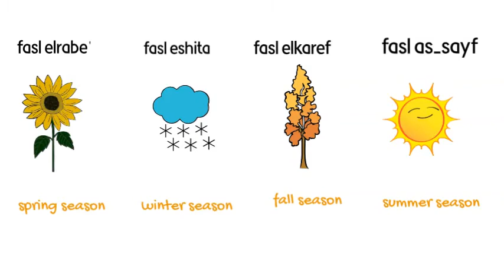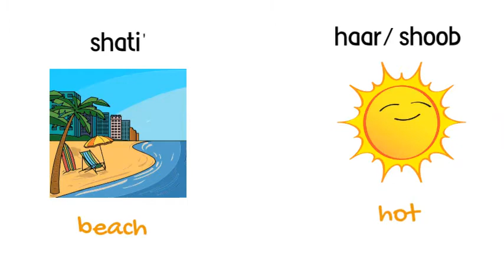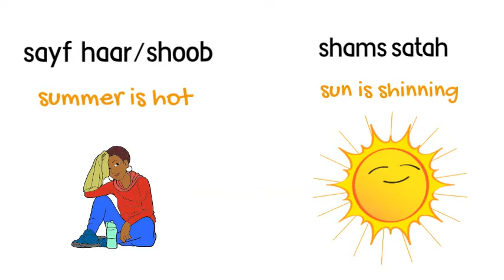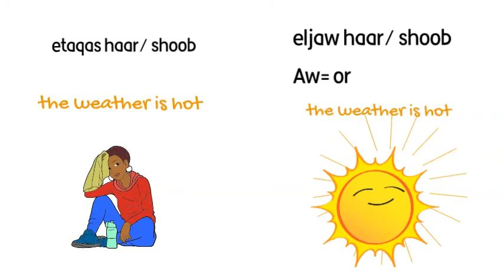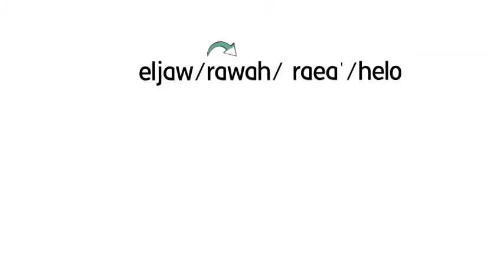Video 390 -Informal Arabic 18 "Four Seasons Part 1-Summer"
Arabic Language for Beginners and Intermediate 101 up to 106 Level.